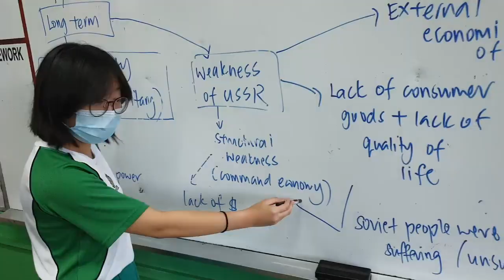ThanKyou, TK | Tanjong Katong Secondary School | OSOS 2022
My school is more than a place with classrooms and textbooks. It is where my schoolmates and I can pursue our different interests, be it bus-spotting, playing the piano or chess. Everyone here is supportive of each other’s interests! We also have each other’s backs when we study together. When the studying is over, fun begins. I get to make so many memories filled with joy and laughter, and dive into Singapore’s unique cultures. My school is a great place to learn, have fun, and express our uniqueness. And that is why I love going to school.

“Our Schools, Our Stories” (OSOS) Photo and Video Contest 2022

What I Go To School For – Honourable Mention
Category: Youth
School: Tanjong Katong Secondary School
Teacher Facilitator: Ms Nani Rahayu
Produced by: Danial Nurhakim Bin Razali